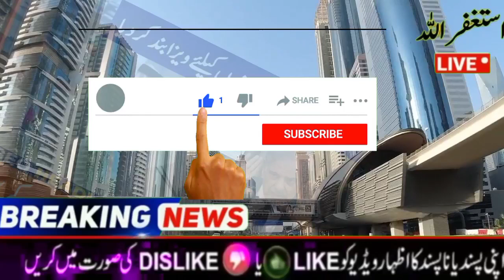Visas for Pakistanis in the UAE are closed again. Do not apply for this visa | UAE News | Dubai News